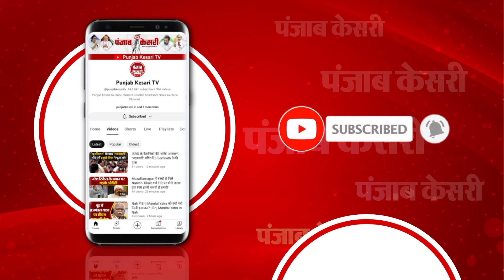Bihar में जल्द गिरने वाली है JDU- RJD की गठबंधन की सरकार! | Nitish Kumar |Bihar Politics |RJD VS JDU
बिहार में सियासी हलचल तेज

पटना में नीतीश कुमार ने बुलाई JDU नेताओं की बैठक

राबड़ी आवास पर तेजस्वी ने बुलाई RJD नेताओं की बैठक

नीतीश के करीबी नेता दिल्ली रवाना

सम्राट चौधरी को अमित शाह ने अचानक बुलाया दिल्ली